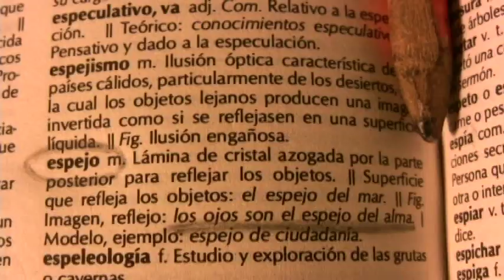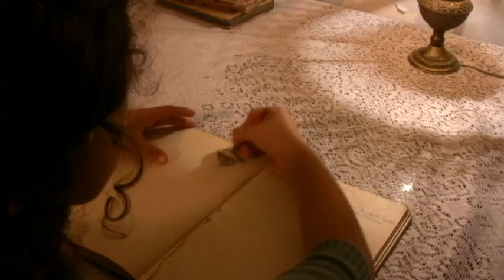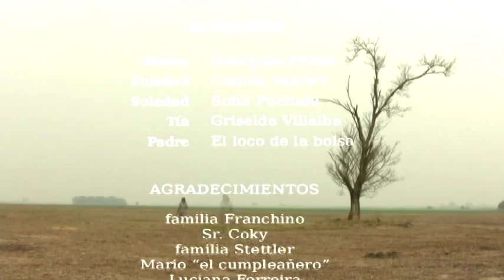Sin ser imagen